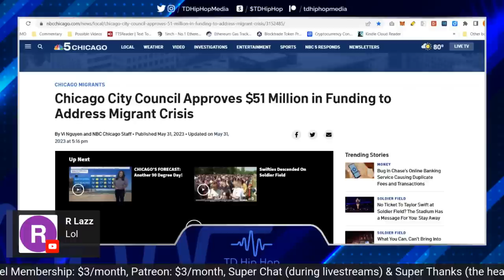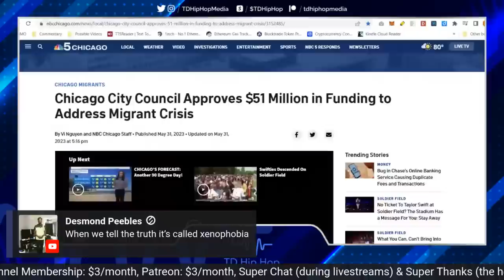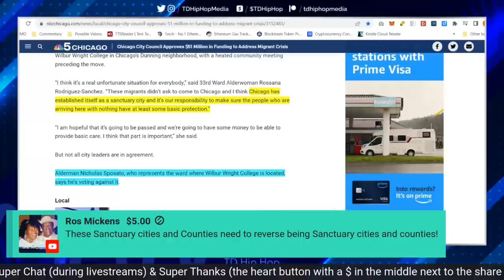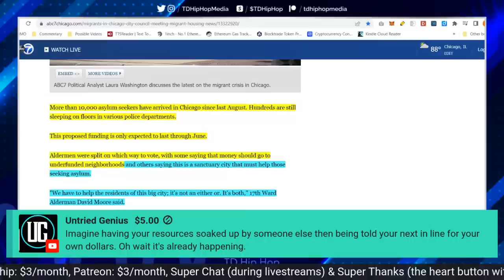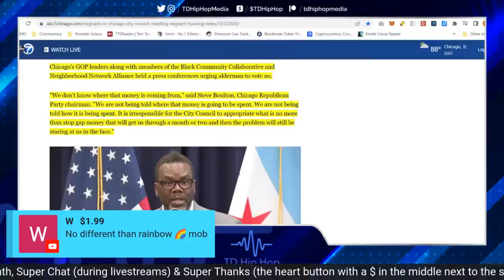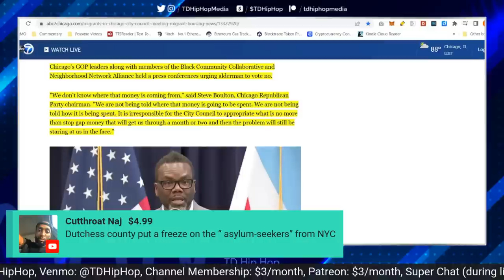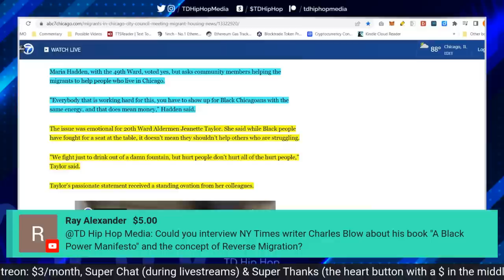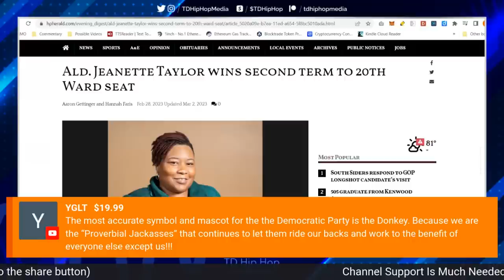Brandon Johnson: $51M For Illegal Immigrants Secured, Black Chicago $0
This past Wednesday, Chicago's city council approved $51 million in spending for illegal immigrants (migrants) arriving from Texas. But the city has yet to propose a budget for investing in Black Chicago neighborhoods.

⚠️Please join our email list. This is a critical step towards going independent of YouTube.